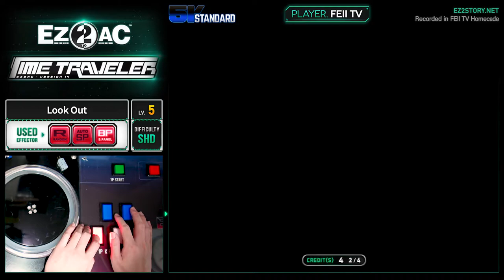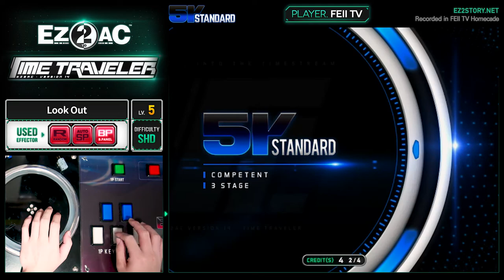[EZ2AC : TT] 5K (5) Look Out [SHD]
Comment : 참 좋은 곡